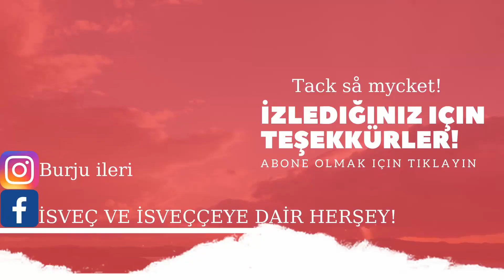İsveç'te Nasıl Doktora Yapılır ? Sevgili Dr. Buket Öztekin'in Anlatımıyla.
Hej Allihopa! Herkese Merhaba!
Kanalımda İsveç'te lise ,üniversite ve master eğitimlerin ardından şimdi geldik İsveç'te doktora nasıl yapılır sorusunun cevabını öğrenmeye. İsveç'te nasıl doktora yapılır, nasıl vize alınır İsveç'te üniversite ve master yapmaktan çok daha farklı olan bu süreci  Sevgili Dr. Buket Öztekin'in deneyimleri üzerine konuştuk. Umarım doktora yapmayı düşünenler için bir kaynak videosu olur. Keyifli seyiler.

Videolarımda bol bol kullandığım isveççe kelimeler;
Selam merhaba= Hej! Tjäna! Tjä! Hejsan! Hej Alliopa
Teşekkür ederim=Tack
Hoşçakal=Hejdå

Intro music
-*** Kapak kanal fotografi  Photo by Ferhat Deniz Fors on Unsplash